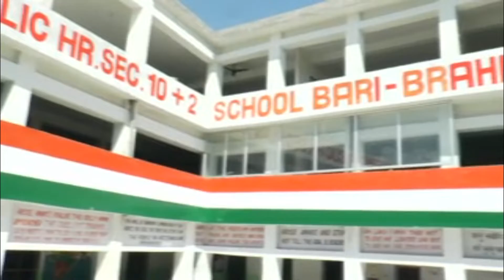Demolition drive against illegal constructions in Kashmir